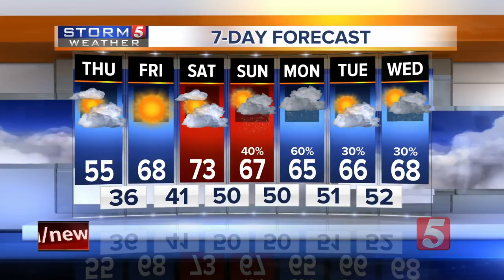Lelan's Afternoon Forecast: Thursday, April 19, 2018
Lelan Statom's afternoon forecast for Thursday, April 19, 2018. Tonight temperatures will tumble down into the 30s. Patchy frost will be a concern for Friday morning.